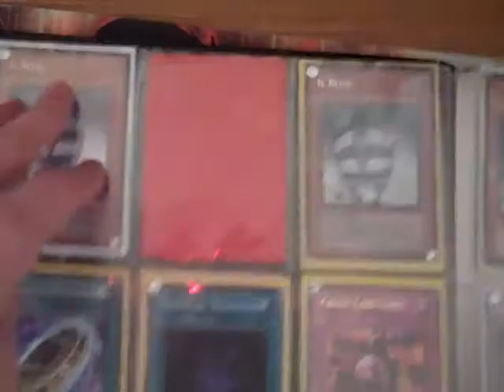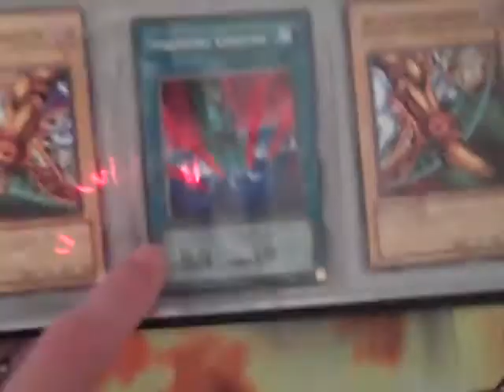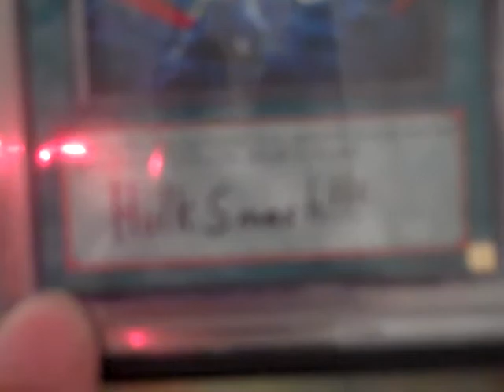TradeProofs and Binder Update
Wants on channel